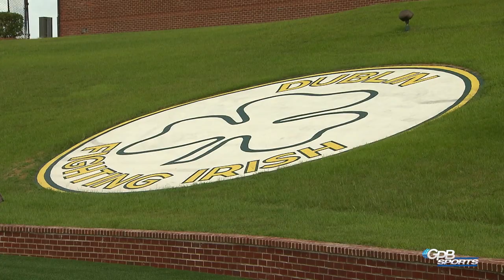2022 Southern Swing: Dublin Head Coach Roger Holmes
Jon Nelson caught up with Dublin Head Coach Roger Holmes during our 2022 Southern Swing tour.  They discussed his team playing their 1000th game in the 100th year, what football means to the community of Dublin and takeaways from his new region.